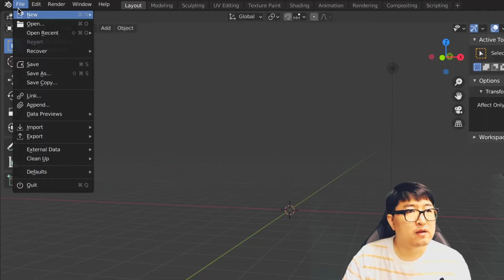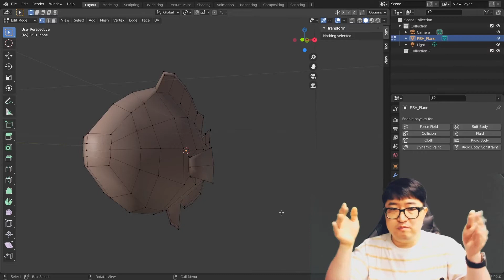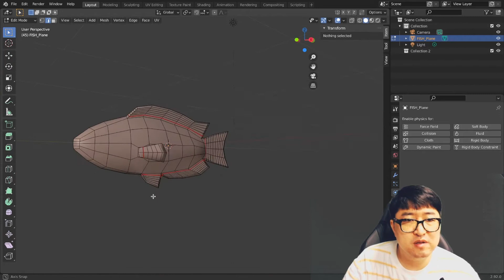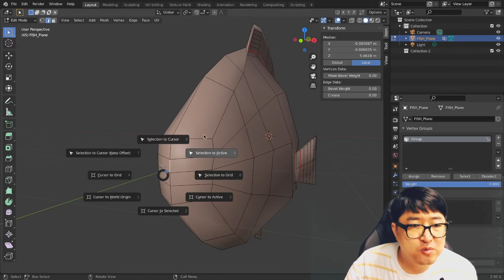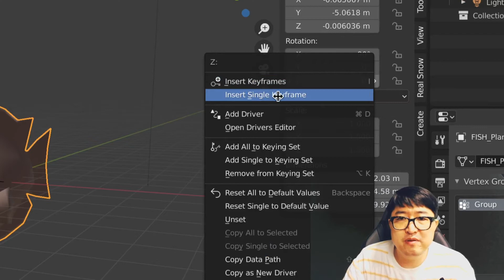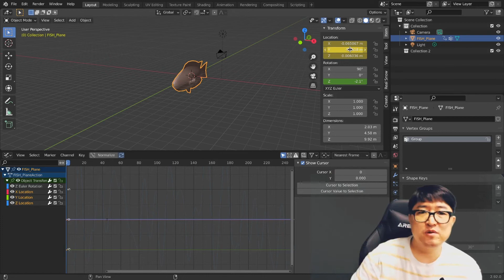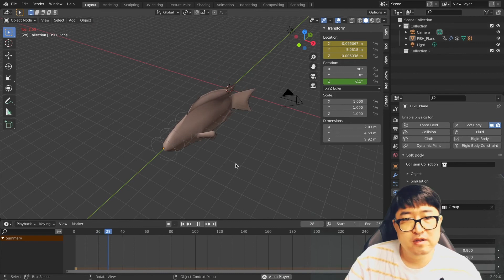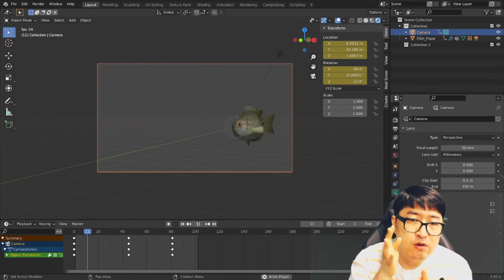[차근차근 블렌더] 24-2강 Soft Body를 활용한 예제 만들기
물리 시뮬레이터 완전정복 2탄 활용편
Soft Body의 옵션들을 알았으니
이제 어떻게 활용할지 연습해봅시다^^